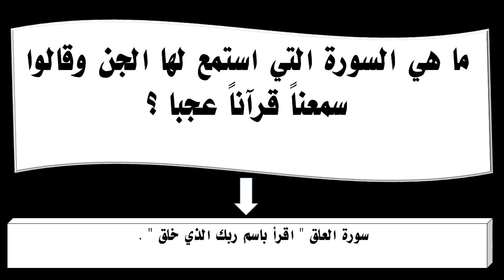ما هي السورة التي استمع لها الجن وقالوا سمعناً قرآناً عجبا ؟